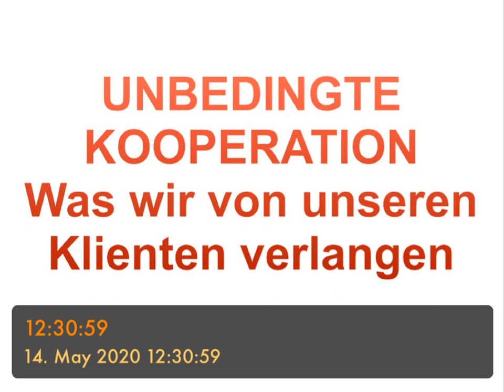UNBEDINGTE KOOPERATION - was wir von unseren Klienten verlangen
Copyright G. Schwarzenberg 2020

UNBEDINGTE KOOPERATION!
WAS WIR VON UNSEREN KLIENTEN VERLANGEN!
Der Klient bekommt keine Operation, die er passiv erdulden muss.
Er nimmt keine Medikamente, die ihn substituieren und regulieren.
Er geht nicht zur Wahrsagerin, die ihm sagt, dass ihn seine Frau in ca. 2 Jahren betrügen wird.
Er ist nicht beim Coach, der ihm „Powerratschlöge“ und Strategien erteilt.
Er ist im stärkeren Bezug zu uns, den wir vorübergehend mit ihm haben.
Menschen lernen, sich durch Psychotherapie „zu erweitern“.
Sie reifen, entwickeln sich, bekommen mehr Bewusstsein über sich und ihre Interaktionen und Bezüge zu den Dingen und anderen Menschen.
Sie werden reflektierter und Agieren im Leben überlegter und achtsamer.
Ohne die Kooperation des Klienten bleibt diese Arbeit einseitig und unvollkommen.
Wenn er sich nicht engagiert, boykottiert er im schlimmsten Fall sich selbst, im besten Fall will er uns zeigen, dass er „ein guter Sohn, eine gute Tochter ist, die uns einen Gefallen tut, damit wir gnädiger mit ihm oder ihr sind“.
Das ist es alles nicht!
Kooperieren heißt, „ineinandergreifen, Hand in Hand gehen, sich zuarbeiten, miteinander gestalten, etwas Gemeinsames zustande bringen“.
Woran merken wir, dass ein Klient kooperiert?
-  er erkundet und gestaltet mit seinen Worten, mit seiner Sprache Zustände, die er vormals nicht formulieren konnte
- Während er formuliert, ist für uns als Therapeuten bei ihm ein Prozess des Beteiligtseins sicht - und vor allen Dingen spürbar
- formulieren wir für ihn, so muss durch diese Formulierung bei ihm eine eigene Formulierung und Klarheit entstehen
- der Klient sieht uns als Partner, keinesfalls als Experte, als Guru oder Besserwissender, dem er es mehr oder weniger „recht macht“, oder das „Ganze einfach nur absitzt“
- wir werden vorübergehend mental  „ein Teil von ihm und er ein Teil von uns“
- der Klient empfindet diesen Prozess als wertvoll und bereichernd
- er empfindet eine konstruktive und freie Partnerschaft - nicht mit den typischen Attributen einer Partnerschaft im normalen Leben
- der Klient regelt zunehmend die Zustände seines Lebens mit sich selbst - er wird unabhängiger
- wir haben als Begleiter das eindeutige Gefühl einer wertvollen Beziehung
Woran merken wir, dass ein Klient nicht kooperiert?
- wir haben den Eindruck, „er sitzt das Ganze ab“ und „lässt es über sich ergehen“
- er ist überfordert und erwartet von uns  sehr häufig Direktiven, Pläne, Vorgaben, „ideale Methoden“ usw.
- er „findet Ausreden, schweigt oder wehrt zentrale Konflikte ab“
- er erfüllt Aufgaben, die wir ihm für seinen Lebensalltag stellen nicht
- der Klient wirkt abwesend
- „er spielt uns immer wieder den schwarzen Peter zu: „Sie müssten, sollten, könnten...“ bis hin zur Entwertung und Abwertung unserer Kompetenzen
- er ist immer wieder müde oder versäumt häufig die Sitzungen
- er nutzt uns „als bestätigende Experten“, dass er so ist und nicht anders kann
- er „überanstrengt sich“ in verkrampften und hartem Bemühen „besser zu werden“
- er fragt ständig nach, „ob dies und dies gehe, das machen solle“ usw.